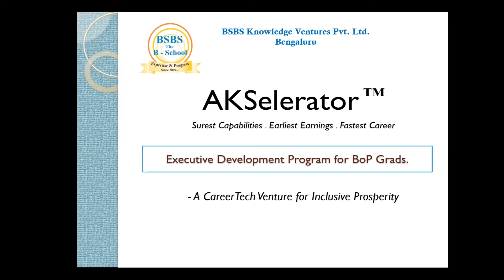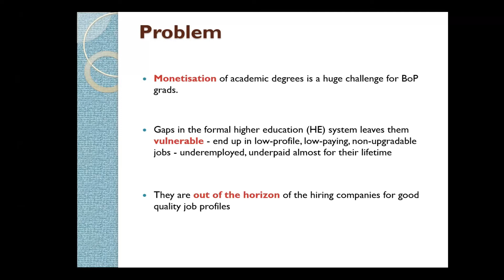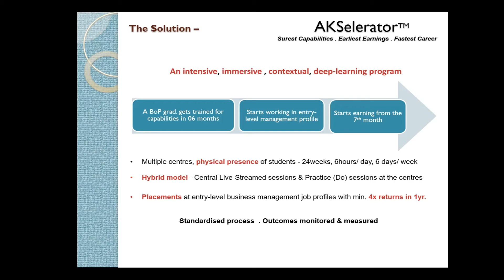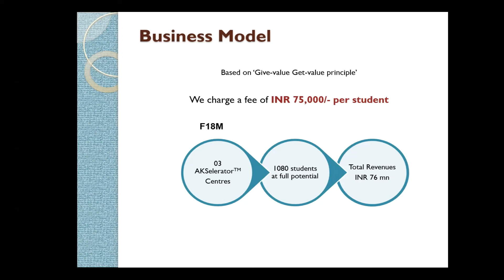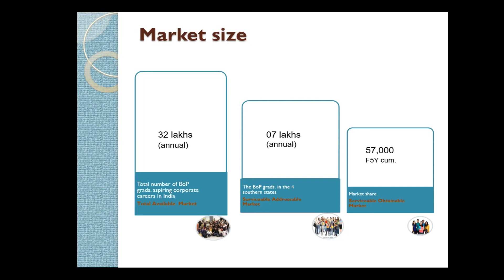Connecting Ideas With Money - Jyothi Vijay - AKSelerator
At the Connecting Ideas With Money held on 25th March, 2022 founder Jyothi Vijay, pitched AKSelerator a Education/HR career tech venture based in Bengaluru.

AKSeleratorTM targets academic degree graduates, who form a large portion at the bottom of the pyramid (BoP, currently 1.5m+ annually).

"The concept has been tested. We bootstrapped to soft launch it during mid-Oct 2021. We are in a early-stage, generating small revenues of Rs. 2lakhs/month from paying customers," says Jyothi. "We are solving the problem of their underemployment and their under-preparedness to access high quality entry-level non-engineering job profiles."